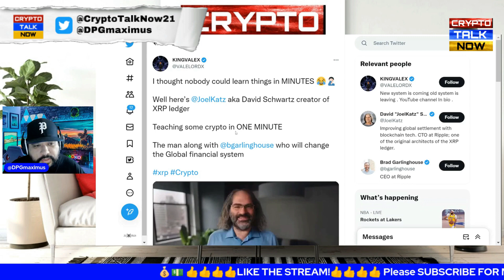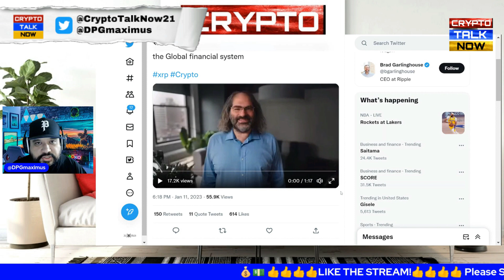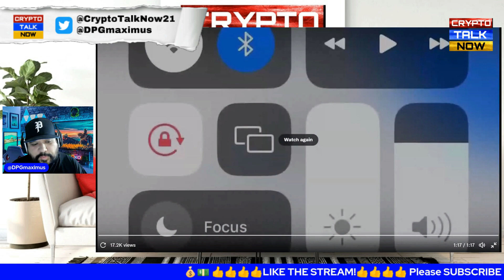XRP RIPPLE - DAVID SCHWARTZ HISTORY OF CRYPTO IN 1 MINUTE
We will discuss what is going on with primarily with the ISO tokens/coins as well other coins/tokens We will discuss other crypto news as well like LUNC. This is a real crypto news show where we do talk about crypto! Thanks for joining us!

Check out Crypto Talk Now Live on YouTube at 9 PM EST / 6 PM PST every day!

If your into gaming check out Max's channel:

DPGmaximus

If you want to see some of Max's archived videos you can watch those over at:

MaximusCrypto

If a person tries to comment as us by providing you a WhatsApp phone # or any other link, it is not us. The only links I provide are within my video descriptions or during our actual videos. Thanks!